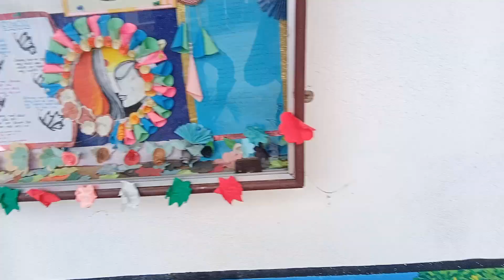May 17, 2023